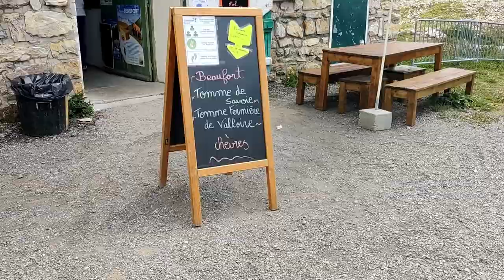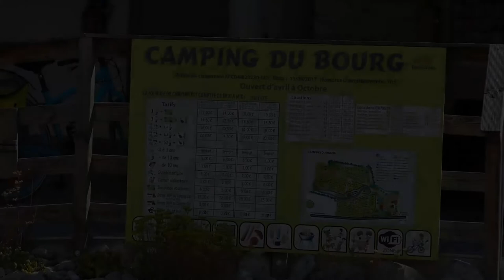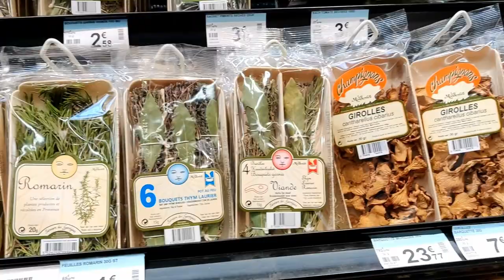Fahrt über den Col du Galibier | Camping Roadtrip durch die Französischen Alpen | VLOG #4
Am vierten Tag unserer Reise geht es für uns weiter durch die Französischen Alpen. Wir fahren die bekannte Route des Grandes Alpes über den Col du Galibier und wechseln dann auf die Route de Napoleon und fahren bis an den Rand der Verdon-Schlucht.
Liebe Grüße
Cleo & Nico

📌Unsere Stellplätze haben wir über die App park4night gefunden (unbezahlte Werbung)

▬▬▬▬▬▬ Social Media ▬▬▬▬▬▬
Hier findest du weitere Informationen, Tipps und Fotos zu unseren bisherigen Reisen und über die Instagram-Story bleibst du auch während der aktuellen Reisen und Roadtrips immer auf dem Laufenden! Über Instagram kannst du uns per Direct Message jederzeit persönlich erreichen und konkrete Fragen zu den Reisezielen stellen & Tipps von uns bekommen - wir freuen uns von dir zu hören!

*Wenn du über diesen Link ein Produkt kaufst, unterstützt du uns. Das bedeutet, dass du KEINEN Cent mehr für dieses Produkt bezahlst wir aber eine kleine Provision vom Händler bekommen – also eine Win – Win Situation 😊